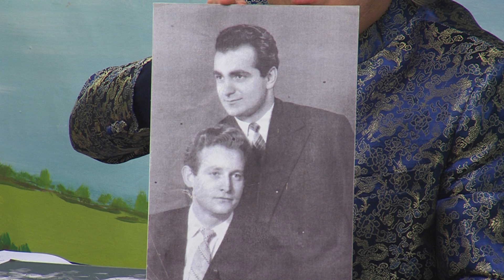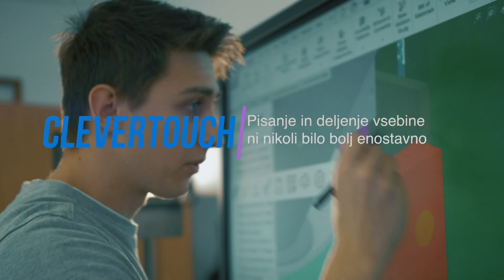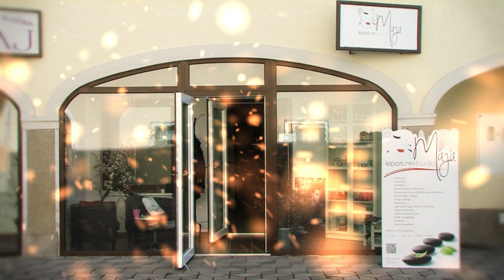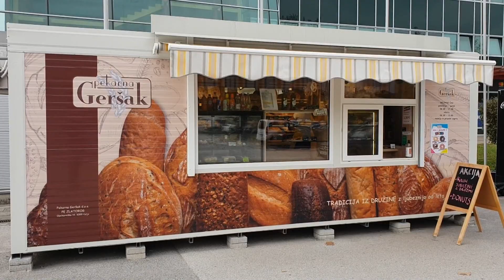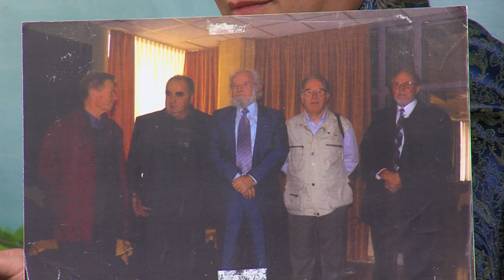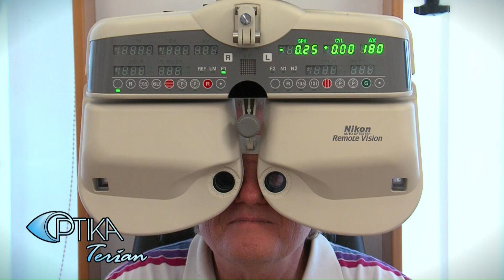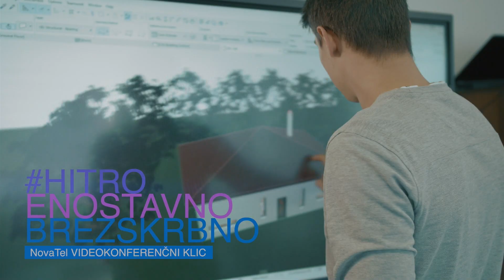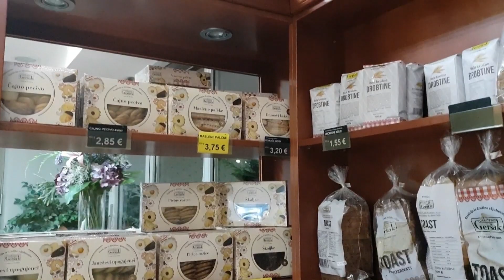VESELICA NA VASI 5.1.2023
Družina Ferme, Novi veseli jahači, Branko Dobravc